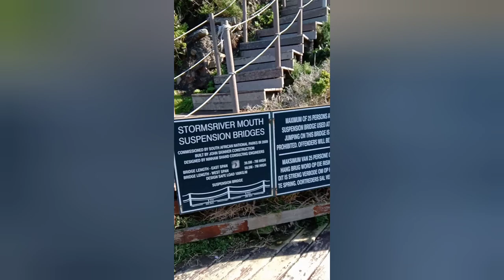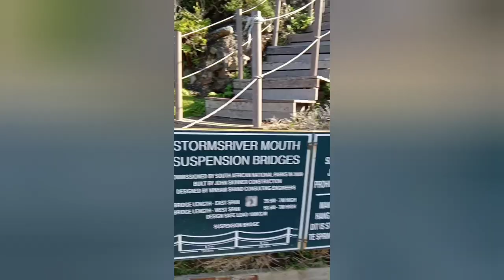Suspension Mouth Water#Pary - 12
Tsitsikamma National Park
Eastern Cape
Garden Route
South Africa